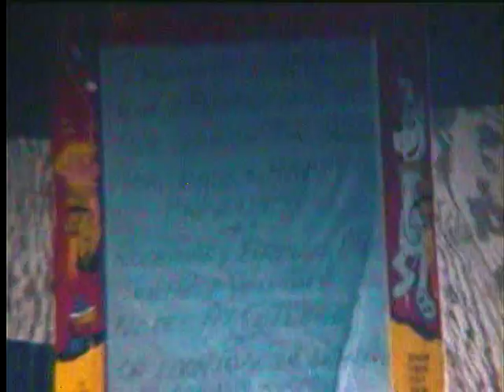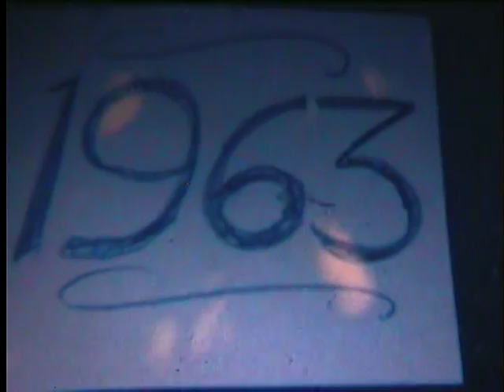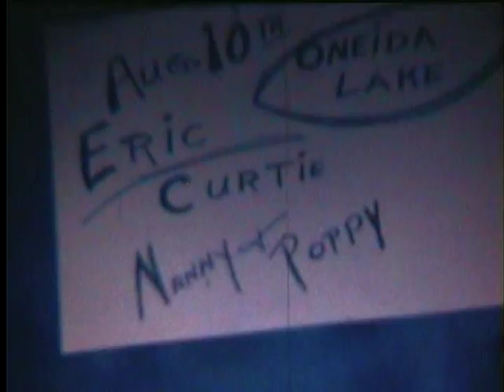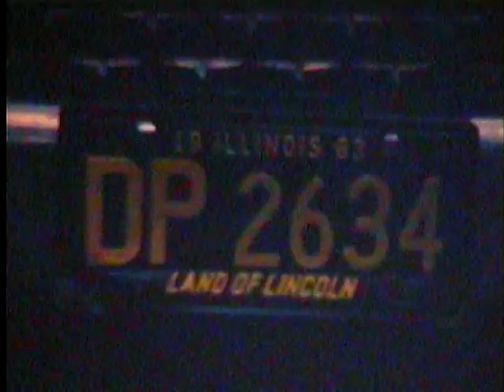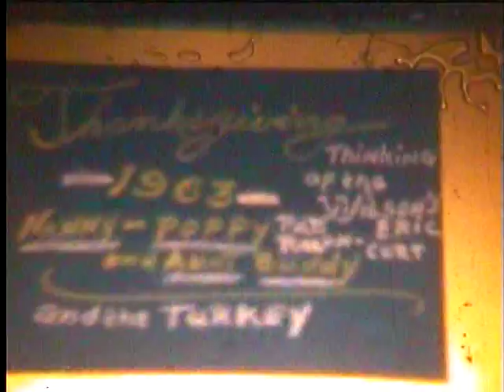home movies 0012